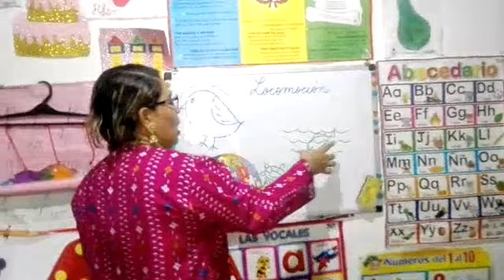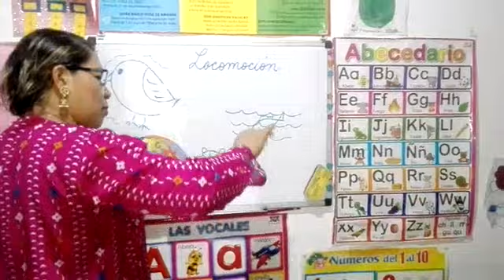Ciencias Naturales 20-5-21